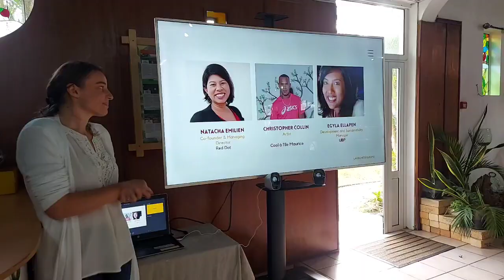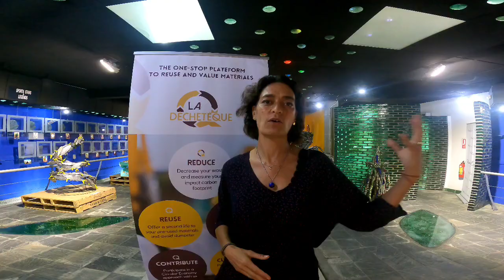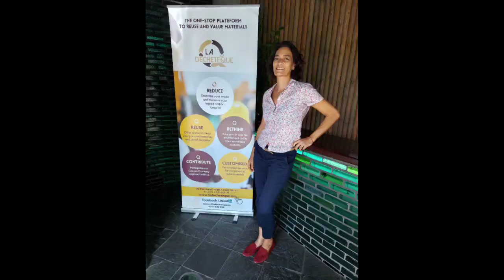La Déchetèque Cool à l'île Maurice